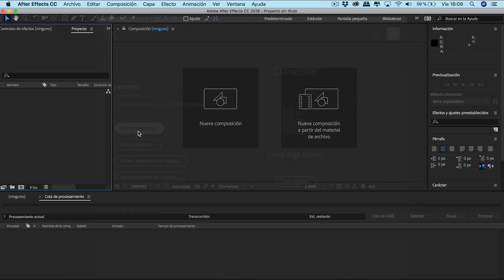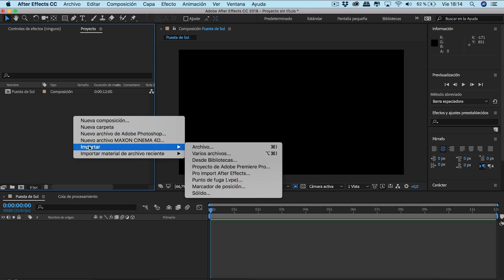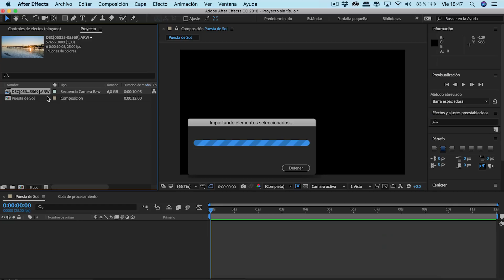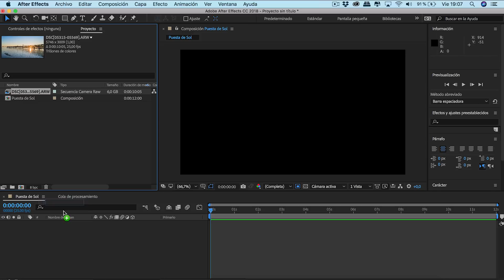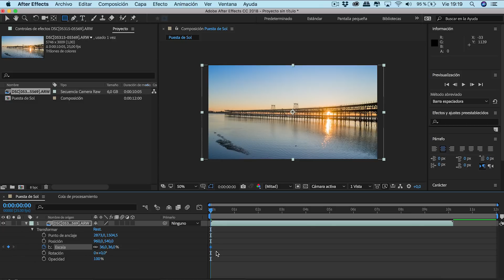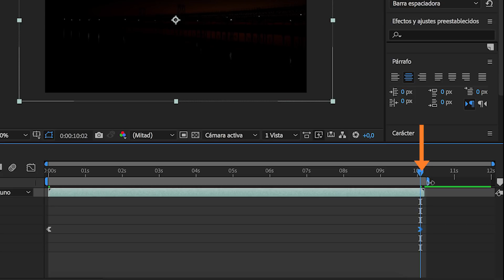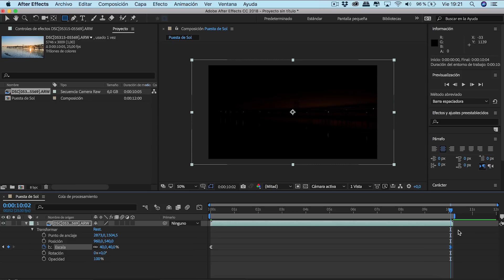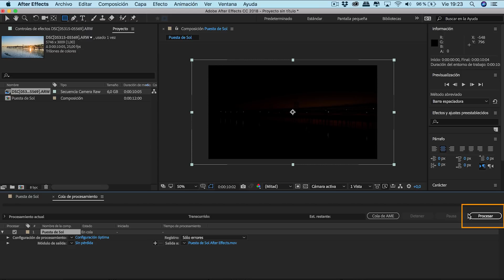Cómo crear un TimeLapse en After Effects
► Crear un Timelapse en After Effects usando una secuencia de fotografías en formato RAW.

►EQUIPO UTILIZADO

Flamingo - Christian Nanzell